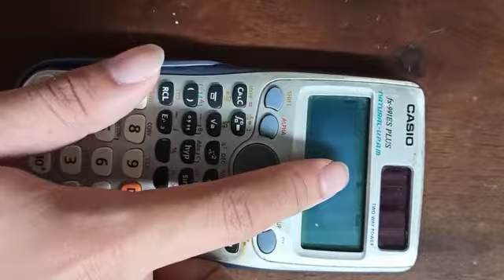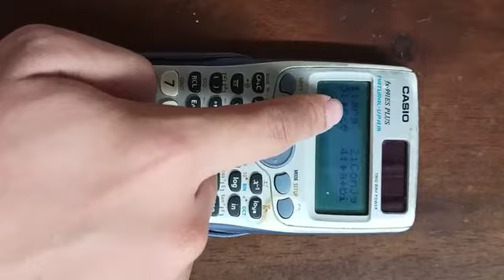Complex Calculations using fx-991ES PLUS